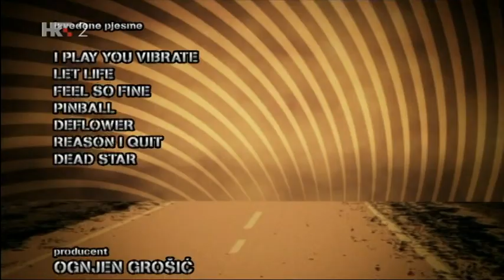Mahatma-HRT-Garaža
0:06 DEFLOWER
2:19 REASON I QUIT
5:01 DEAD STAR